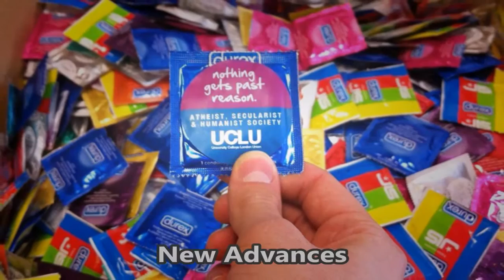Droles - 10 faits étranges et intéressants sur les préservatifs